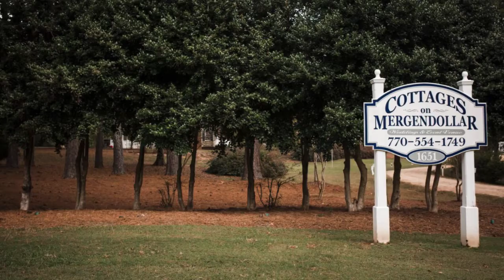Amelia + Matthew | A Cottages on Mergendollar Wedding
The wedding of Amelia Racine + Matthew Stuart on October 26, 2019, at The Cottages on Mergendollar in Good Hope, Ga. Music: You Make Me by Paul Otten.